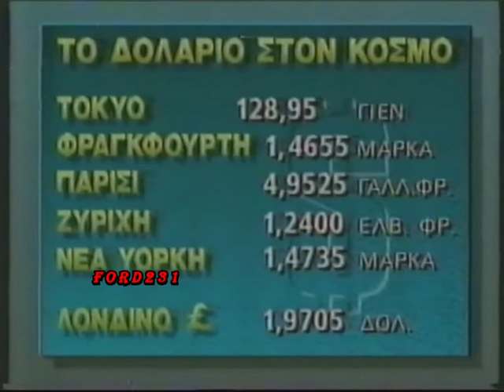ΝΥΧΤΕΡΙΝΕΣ ΕΙΔΗΣΕΙΣ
Οι νυχτερινές ειδήσεις του ΑΝΤ1 με τους Θοδωρή Δρακάκη και την Μάρω Λεονάρδου. Μεταδόθηκε το 1990.